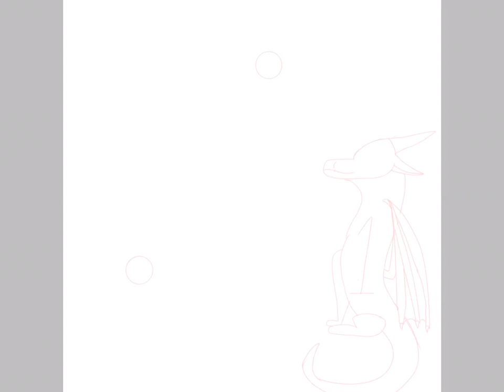Pick a spot! Inspired by macaw(Closed)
Just simply pick a spot!